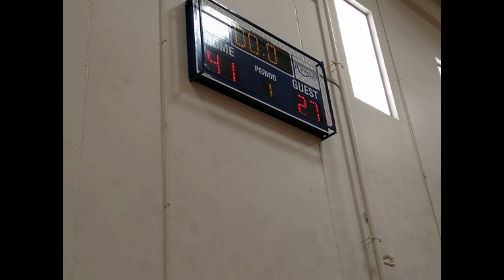Stone city Loyalty basketball 2019 highlights